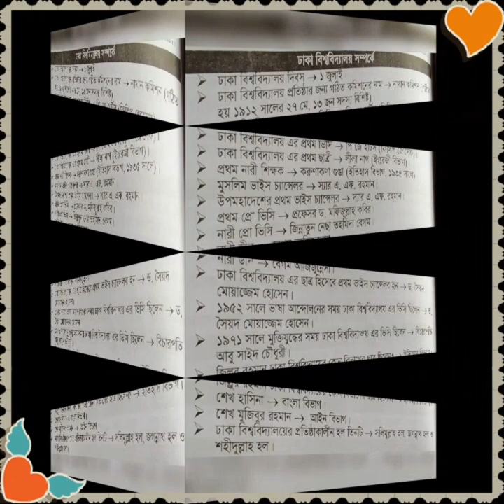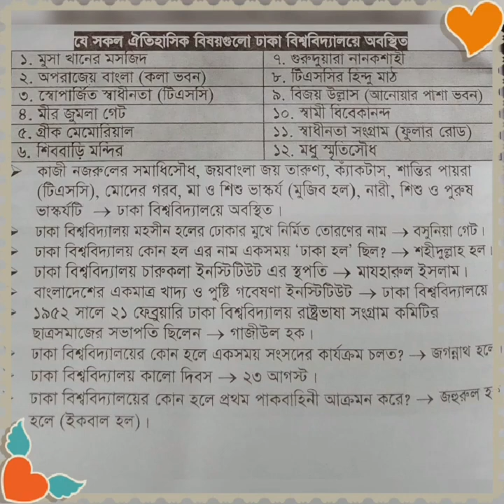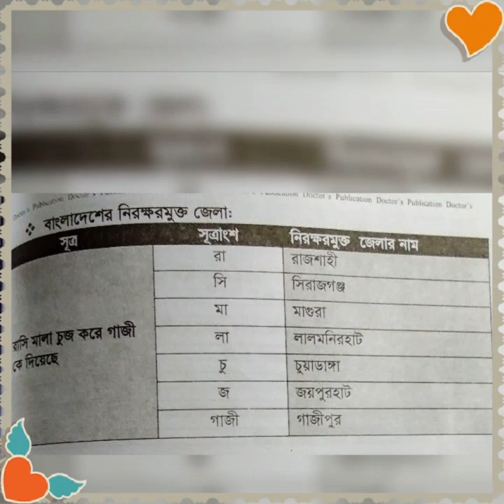সাধারণ জ্ঞান শেখার অভিনব পন্থা. Entertainment center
In This video I am going to show How to learn general knowledge of Bangladesh history.